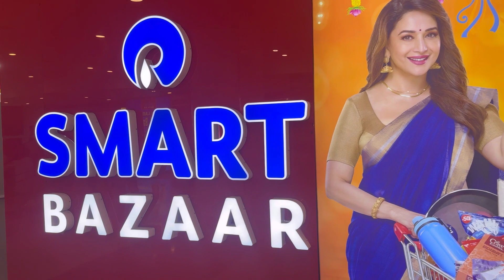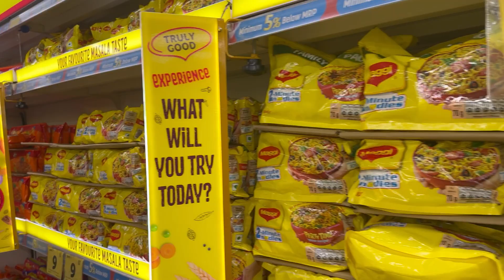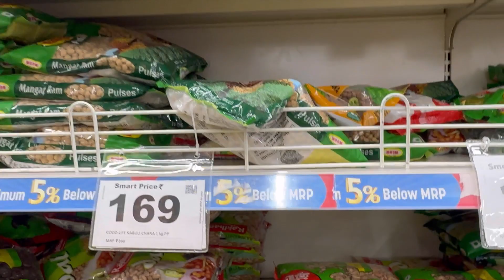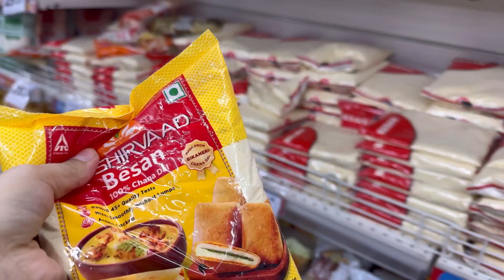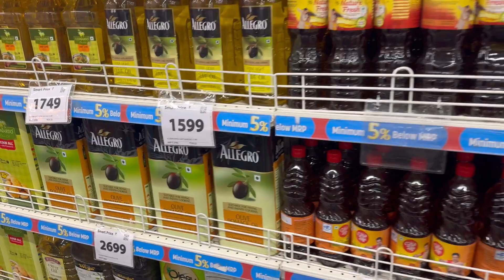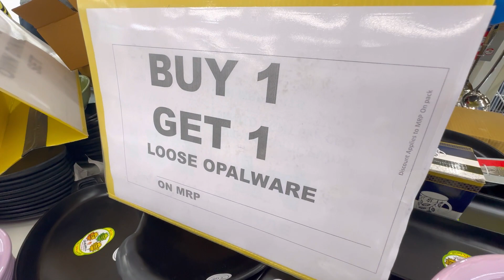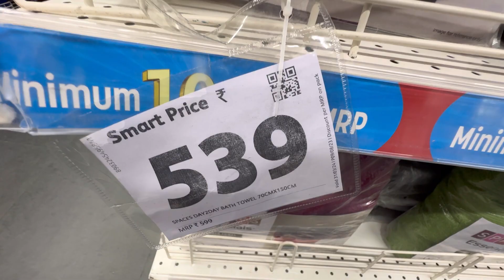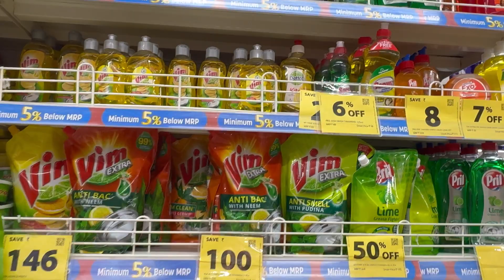SMART BAZAAR VLOG 🛒🕐 / Buy one get one offer grocery shopping vlog Noida sector 18